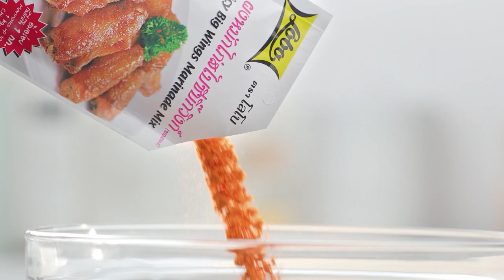กินได้ก็กิน (ทำกินเอง) เมนู กระท้อนทรงเครื่อง / เมนู ปลานิลย่างซอสแซ่บ l EP.158 [2/3]